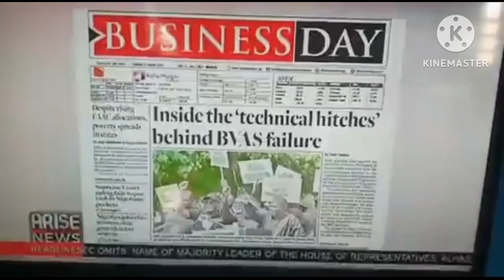ENGINEER CHIDI NWAFOR FROM ANAMBRA WHO DEVELOPED INEC BIVAS WAS REDEPLOYED FOR INEC TO RIG ELECTION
This man is Engr. Chidi Nwafor. He was the ICT director of INEC Abuja and he created the BVAS system. He was redeployed to Enugu to become an ordinary

administrative staff under very shady

circumstances.

Statements from multiple sources within INEC allege that Nwafor was technically demoted because "the powers that be" could not induce him to shut down the INEC server and disrupt the upload of results on the INEC Result Viewing Portal (IReV) ahead of the 2023 elections

Engr. Chidi Nwafor, the brain behind BVAS & other ICT related innovations at INEC. Questionably redeployed as Director, ICT to Administration, some months ago probably to make way for the monumental rigging we are currently seeing.

@inecnigeria is fraudulent!

LP
Kererenke
Obi

he p 74

elluuuu p 75

up p 76

elluuu p 77

Heart 78

Grade 79

My son's heart 81

Heart 82

elluuu p 80..
The full song for PETER OBI Ellu P 74
ELLU P - PETER OBI - OBEDIENT ANTHEM - LP - SELECTION

P 75

HE 76

PARENT 77 CHILDREN 78

Trending ELLU P guy + Peter Obi reply to Tinubu after the election
Mr Kleb x Stephen - HIGH P ft OBIDIENTS
Ellluuu p morning to you all. Wish you a very Ellluuu P day. I Ellluu P you